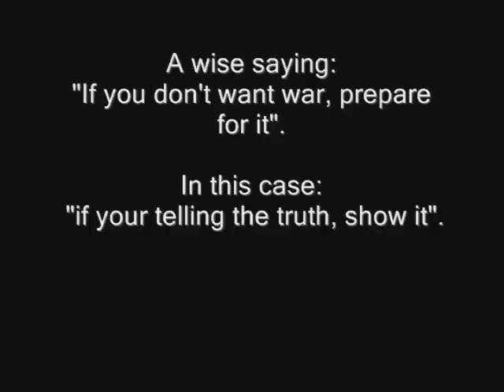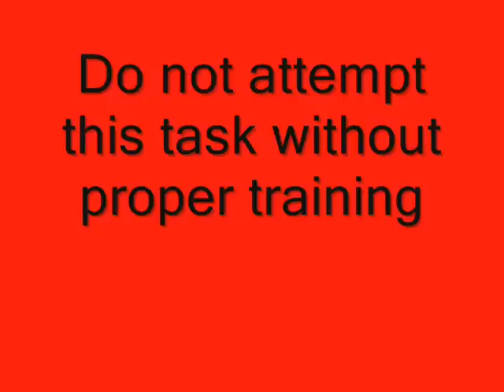ChosonNinja (Roof to roof SHURIKENJUTSU 2) video #62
The only way to get this type of real training is to see the Instructors do it themselves. Just like that.
Plain hard truth and fact.